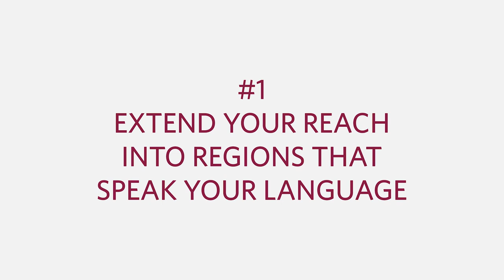How do you expand into global markets?